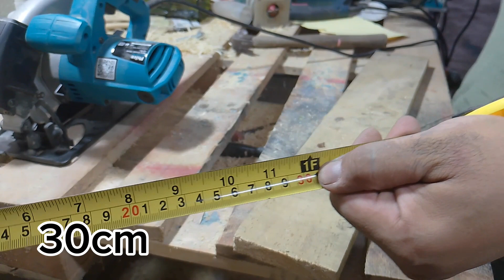RENDA EXTRA EM CASA - COM PALETE / COMO FAZER QUADRO COM PALETE CRIATIVO E BARATO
Oi meus amigos, hoje venho trazer pra vocês um trabalhinho lindo, você pode deixar com floreira, como um suportezinho pra por uma santinha, pode fazer muita coisa..
Usei apenas restos de um palete e massa acrílica com corante..
Deus abençoe a todos nós!!